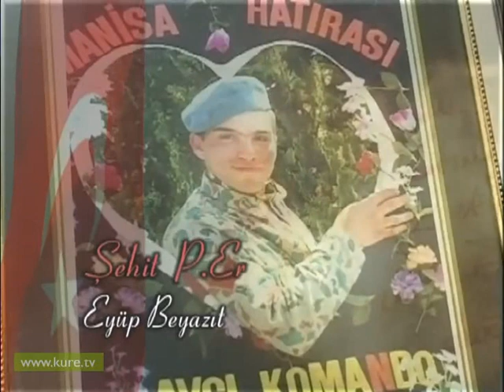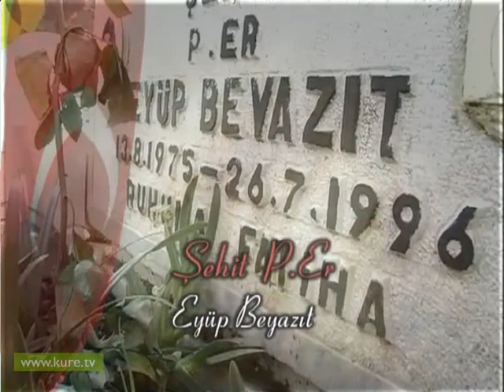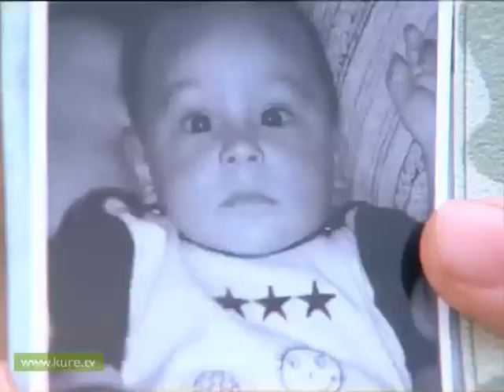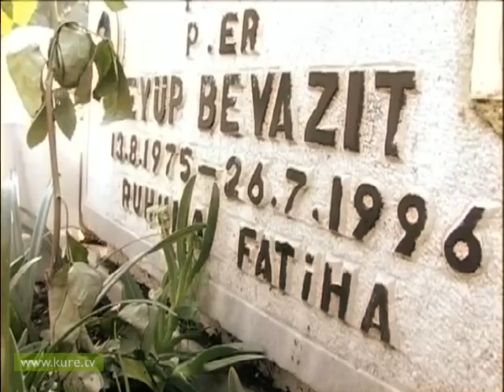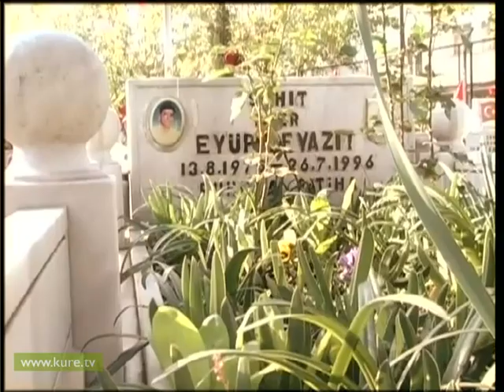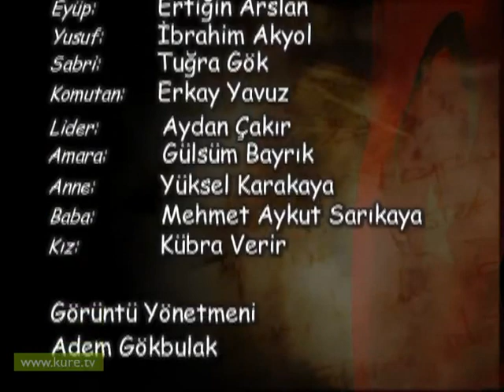Ölümsüz Kahramanlar Eyüp Beyazıt